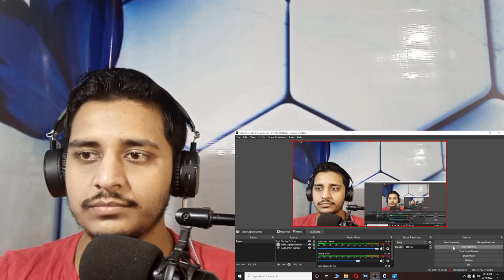Aladdin episode 409 reaction by Rizwan Shiekh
iss episode mai aik twist aya hai mujhay to bohat interesting laga i hope app logon ko mera iss per reaction pasand aye ga.